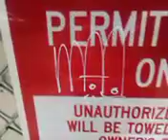Vandalized sign.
05/07/23